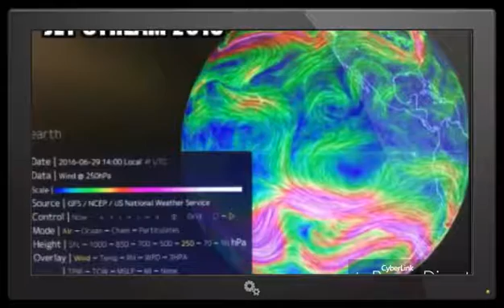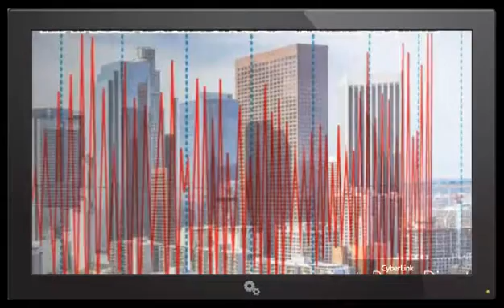Nibiru and the Earth Pole Shift 2016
Visit a complete line of all of our videos by clicking on the link below and visiting our Channel.